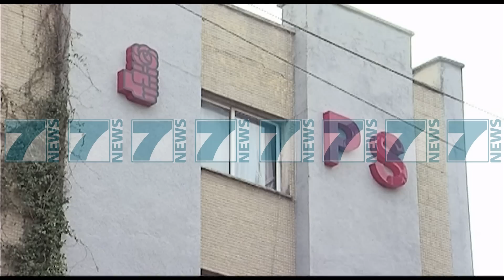GRAMOZ RUÇI I PERGJIGJET LULZIM BASHES - News, Lajme - Kanali 11